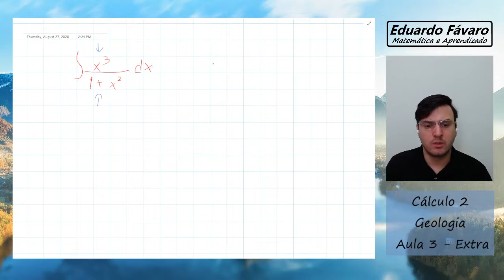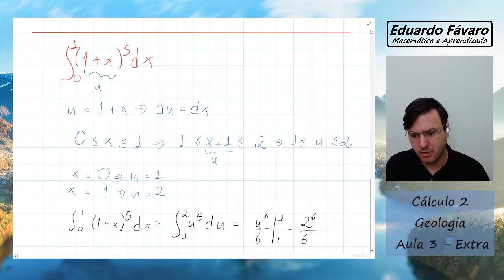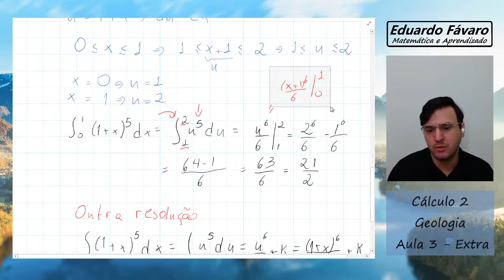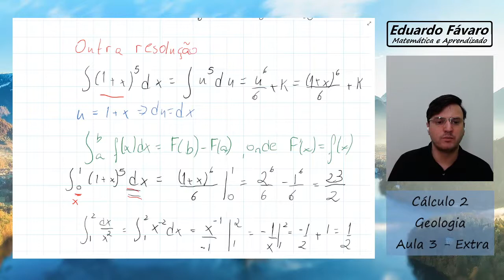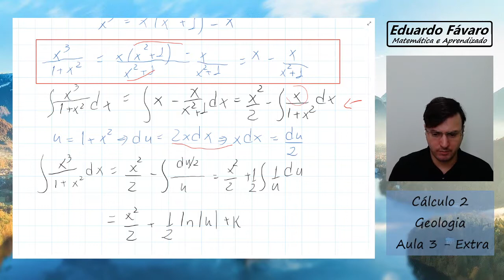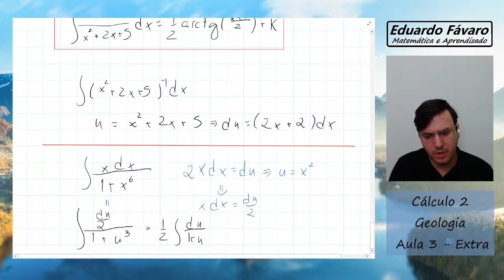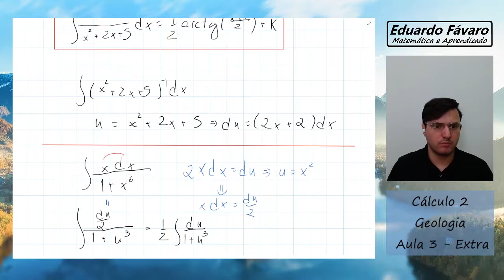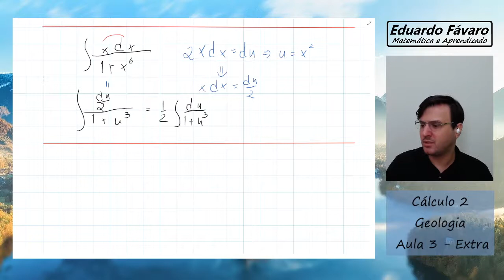Integrais Indefinidas e Integração por Partes - Cálculo 2 - Geologia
Aula extra para a turma da Geologia. 27 de agosto de 2020.